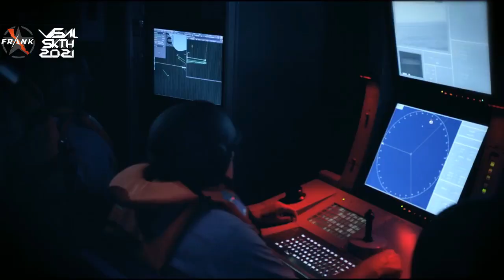Marina mas cerca de ti...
Mayo 2021 - Este vídeo crestomatia muestra un anuncio de la Armada de México y gran nivel de producción del año 2012 cuando el buque de apoyo logístico Montes Azules era el buque mas moderno de la flota...

Espero les agrade el flashback, recuerden dar like, nos vemos al próximo vídeo y Saludos!